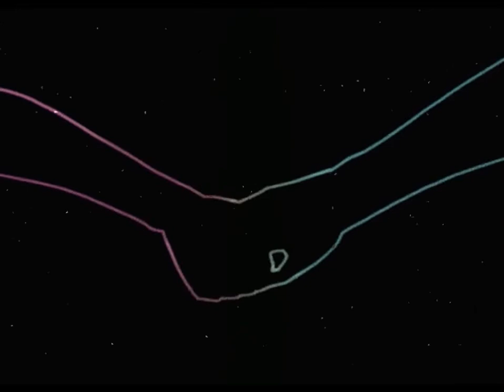beach house - space song / madoka magica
люблю выложить что-нибудь раз в полгода и свалить 😎😎